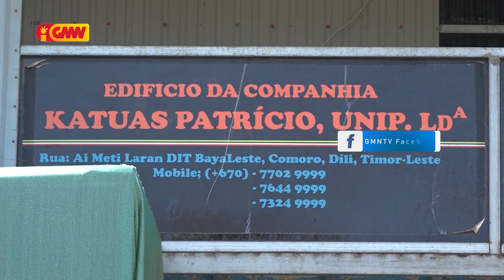(Katuas Patrício, UNIP.Lda) sai patrosinador foun ba Ekipa Karketu Díli